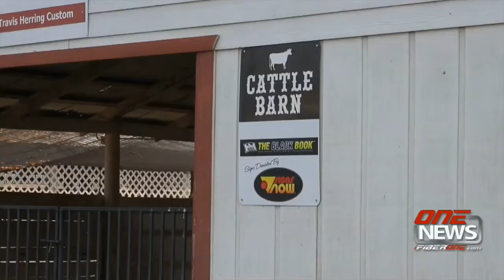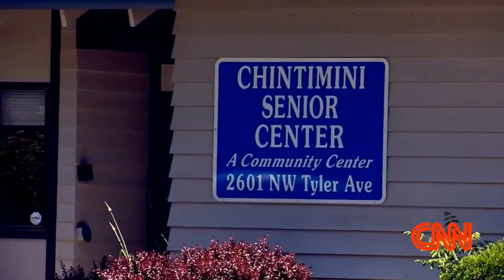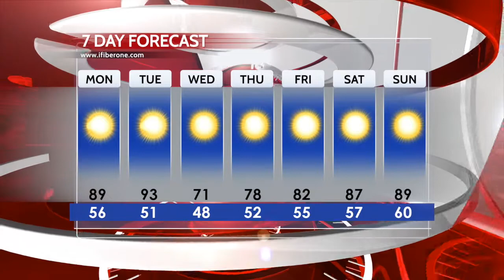iFIBER ONE News (05/23/17)